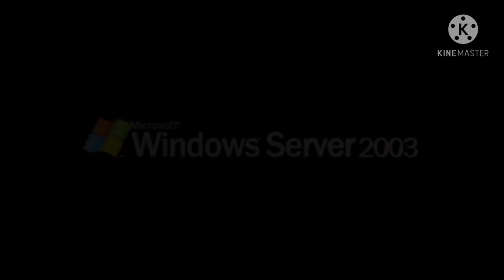Windows Server 2003 (2003) Logo (With High Pinched)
Created with: Vlogit

Windows Belongs To Microsoft Corporation.